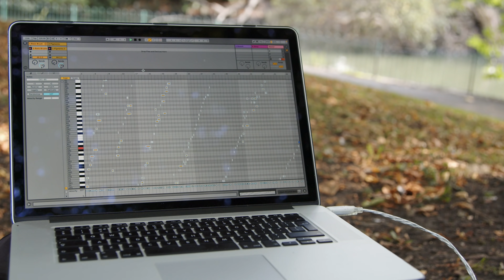In Our Nature x Jason Singh | Did you know you can make music from plants?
What does nature mean to you?

Jason Singh is a sound artist and composer who turns to nature to inspire and drive his work, as he seeks to create musical pieces that allow us to think differently about the world we all live in.

We’ve recently collaborated with Jason and a group of local poets (including Young Identity) as part of the In Our Nature programme.

Jason worked with the group to record stories and poems, which he’s mixed with music generated from trees and plants in Alexandra Park - a place that’s long held a special place in Jason’s heart.

The final piece - the Sound of Manchester’s Nature – was exhibited at a pop-up shop in St Ann’s Square in October, 2021, created by Hubbub and Playground Studio.

The sound installation by Jason and the shop are part of the city-wide InOurNature programme which is all about working together to find new and creative was to make Manchester a greener, healthier and more connected city.

In Our Nature is a collaboration between the Manchester Climate Change Agency and Partnership, Manchester City Council, Hubbub, Amity, the Tyndall Centre for Climate Research and Commonplace.

Thank you to our funders National Lottery Climate Action Fund and a coalition of funding partners including Esmee Fairbairn Foundation, Garfield Weston Foundation, the Wates Family Enterprise Trust, the Co-op, Suntory Beverage and Food GB&I, Danone UK & Ireland, JCDecaux, Coca-Cola GB and Tetra Pak.

FOLLOW InOurNature